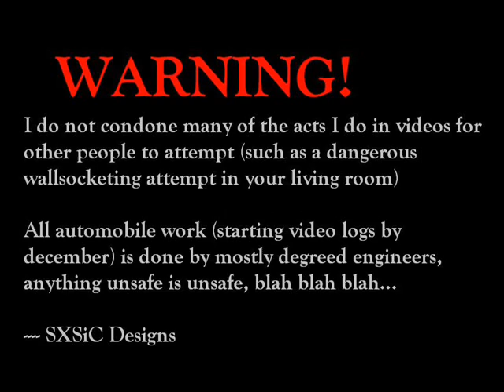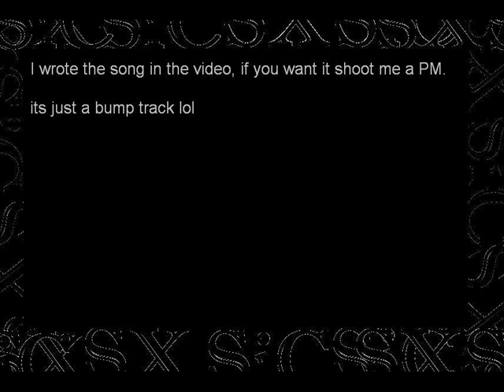Just another video (Progress?)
another video with me not having a camera, this shit really sucks I need to get a camera so I can show you these things on the street.. If I get enough attention on my page i'll be able to get a camera.